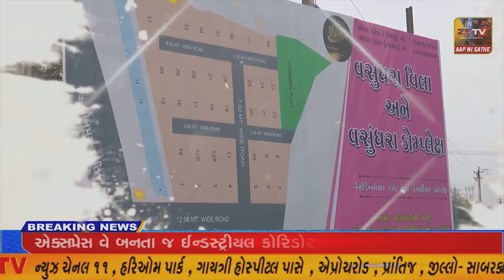અમદાવાદની એક શાળાના વિધાઁથીઓએ પીએમ.ઓફિસને લખ્યા 2 હજાર પોસ્ટકાર્ડ.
અમદાવાદ ની એક શાળાના વિધાઁથીઓએ પીએમ.ઓફિસને લખ્યા 2 હજાર પોસ્ટકાર્ડ.//ZSTVNEWS//